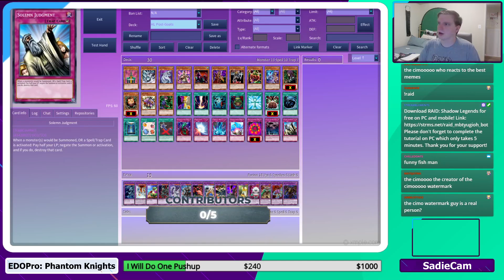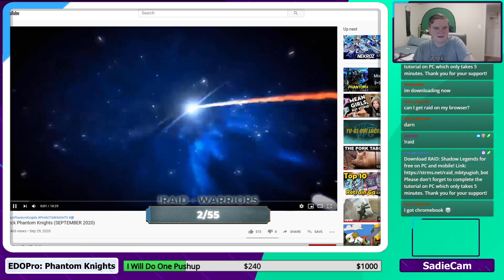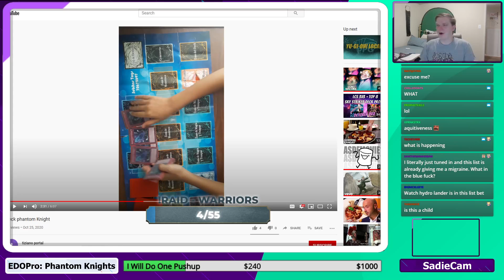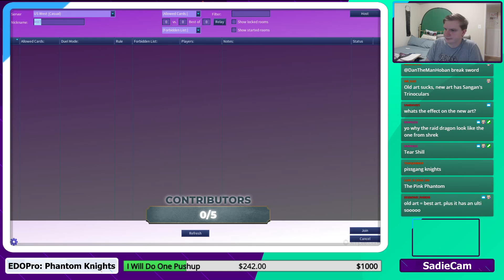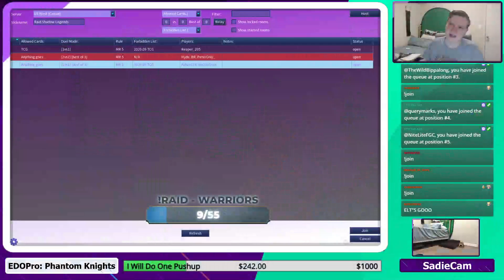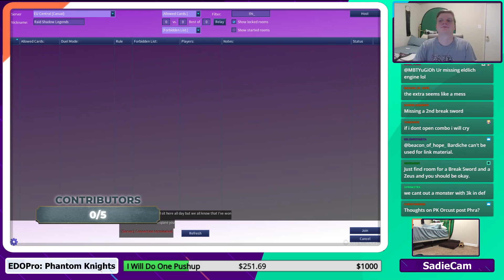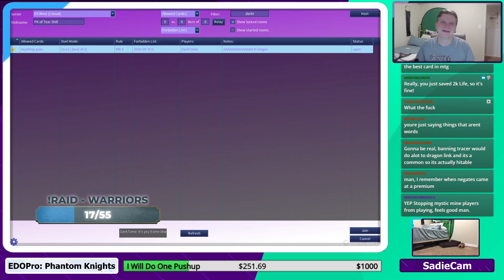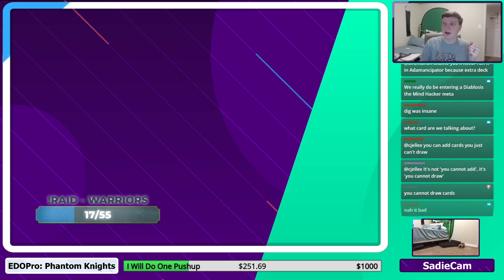MBT Yu-Gi-Oh Stream 10.28.20